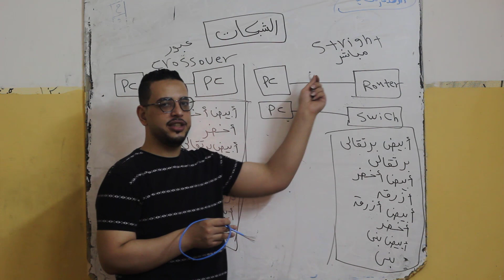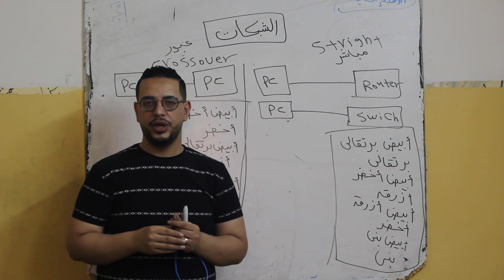أنواعات التوصيلات وألوان كل نوع وازاى تعمل شبكة بين جهازين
شرح بالتفصيل كيفية عمل شبكة بين جهازين وشرح الوان السلوك

أنواع التوصيلات